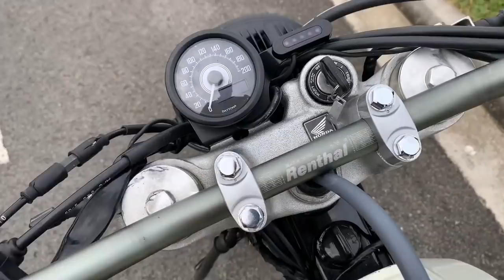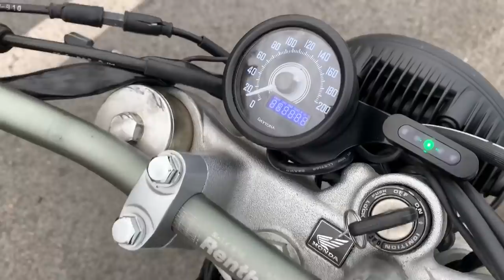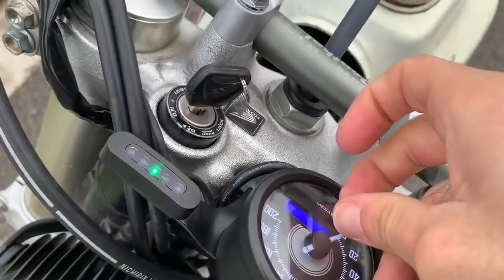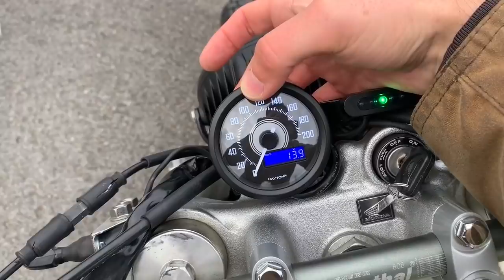Proyecto TERMINADO Honda FMX 650 - Cafe Racer SSpirit